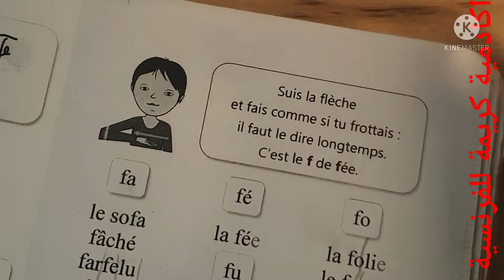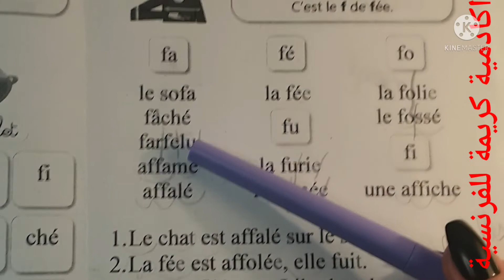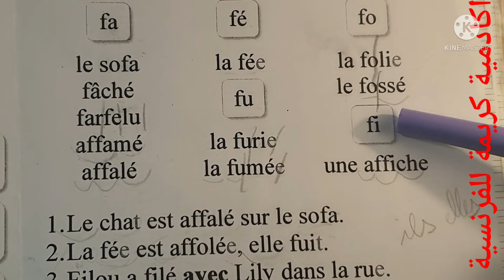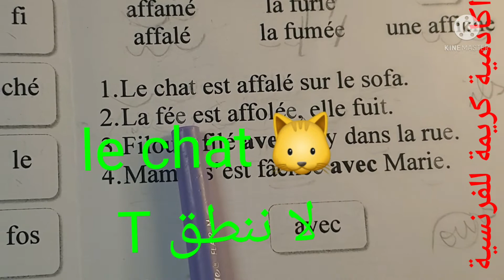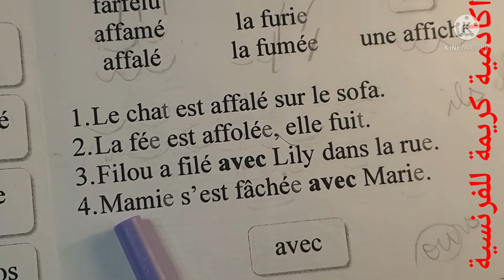9: OBJECTIF LECTURE SON: F التدريب على القراءة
السلام عليكم،
في هذا الفيديو ستتعلم القراءة خطوة بخطوة .

القراءة مفتاح المعرفة وإنارة لعقل الإنسان.
 ولكي يصبح الإنسان مثقفاً ومستنير العقل يجب أن يكون قارئاً جيداً محبّاً للقراءة. فكيف نعلم القراءة الجيدة لأبنائنا؟
 من المؤكد أن تعلم القراءة في مدارسنا من الموضوعات التي تهتم بها مادة اللغات ، وتعلم القراءة في المرحلة الابتدائية يهدف إلى تعريف الطفل بلغته و اي لغة كانت، وتمكينه من قراءة اللغة وكتابتها بطريقة سليمة وجيدة.
هذا هو مشروعي الجديد في" اكادميتي " تعلم القراءة خطوة بخطوة بتقنيات تعليمية جديدة .
انتضروني في الفيديوهات القادمة بالترقيم1 , 2 , 3 ,. بمراحل تعلم قراءة الفرنسية ابتداءا من الحروف ، مقاطع الكلمة ، الكلمة ثم النصوص .
دمتم اوفياء لأكادميتي
 " اكادمية كريمة للفرنسية"  .
سلاااااام